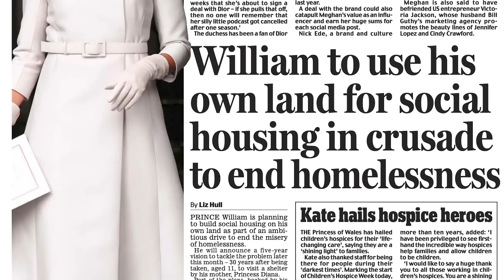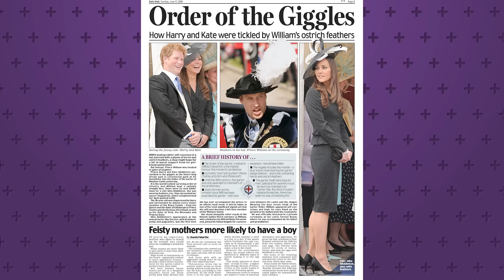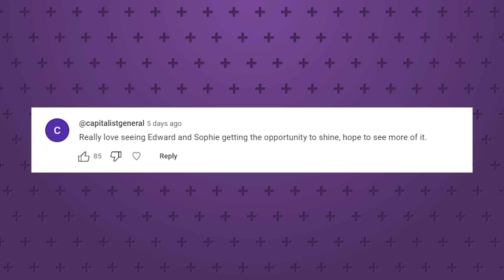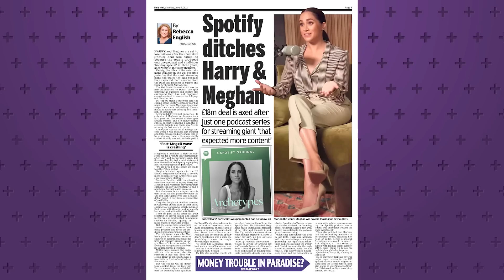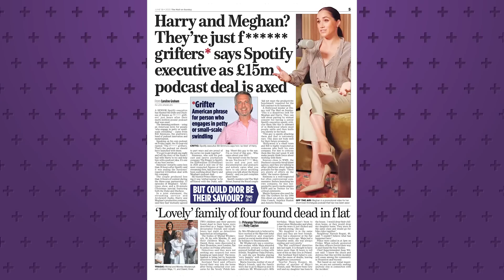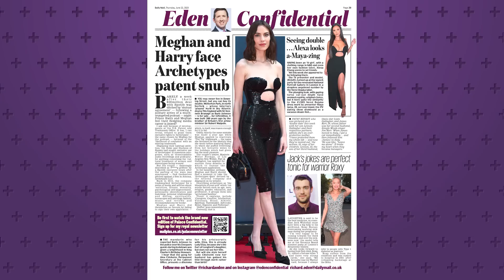'A blow!' How will Prince Harry and Meghan Markle react to Spotify break-up? | Palace Confidential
It has been a fortnight to forget for the Sussexes. Not only did they lose their huge Spotify contract, but found themselves scorned by a company executive who called them ‘grifters’. The Daily Mail’s Royal Editor believes that the couple are having to come to terms with the fact that for big media companies, their royal attachment is their appeal. ‘I think anybody, even their biggest supporters, would admit that people are not given multi multimillion pound deals, with no track record in the industry on the basis that they are going to produce incredibly worthy programmes over a number of years,’ she tells our royal talk show Palace Confidential. For the paper’s Diary Editor Richard Eden, the fallout shows that the Sussexes weren’t sufficiently serious about the job in hand.

0:00 How will Prince Harry and Meghan Markle react after THAT ‘grifter’ slur; can Prince William really solve homelessness; Is King Charles cross about William’s intervention all on today’s episode
0:39 Is Prince William entering into political territory with his latest comments?
5:02 And why William’s timing ‘raise eyebrows’ at the Palace…
7:57 …and his surprising omission of King Charles
9:55 Reaction to the Trooping The Colour ceremony
12:10 Queen Camilla waved to Palace Confidential’s Rebecca at the Order of the Garter service!
13:45 Funny reaction to Prince William wearing an ostrich feather
15:00 Your comments on Prince Andrew, working Royals and Rebecca answers a commenter’s question!
16:55 Get the Rebecca and Jo looks below! (And find out why Rebecca was wearing a fascinator!)
17:10 Rebecca explains her interesting look this week!
18:01 King Charles and Camilla’s hilarious expressions at the Royal Ascot horse races
19:35 Reaction to the big Prince Harry’ and Meghan Markle Spotify story
20:40 And THAT Harry & Meghan grifter’ comment!
22:50 ‘A blow!’ Prince Harry and Meghan’s broadcasting plans haven’t ‘worked out as predicted’
24:00 What next for Prince Harry and Meghan Markle?
27:40 It’s montage time!

🚨 GET THE JO and REBECCA PALACE CONFIDENTIAL LOOKS HERE! 🚨

This week JO is wearing:
@hayleymenziesofficial  dress

This week REBECCA is wearing:
@aspigalondon  Aspiga dress